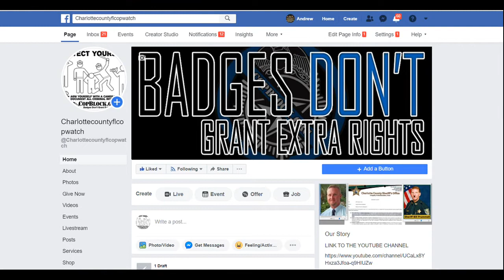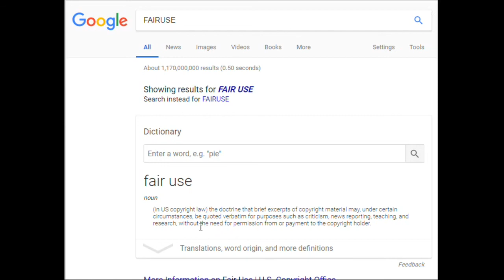SHEETS4SHERIFF COM CHARLOTTE COUNTY SHERIFF PROTECTING THE COVID19 HOAX TEST SITE I SAID VOTE 4 ME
PUNTA GORDA,PINELLAS COUNTY,Robert Gualtieri,AL ROLLE,HOMESTEAD,@CCSOFLSheriff,@MyFWC,FWC,LEOAFFAIRS,COLLIER COUNTY,Kasey Wingo,Kevin Rambosk,
NORTH PORT,
sheriff,corruption,charlotte County,
florida,cop,police,stalking,COPWA­­TCH,COPBLOCK,
COPWATCH,COPBLOCK,LIVEFREEORDIEPEOPLE,GARY SNOW,SHERI CHAPPELL,GENE MURTHA,MATTHEW SMITH,GARY SNOW,William Garrett Snow,christy ann alyea,CYNTHIA A PIVACEK